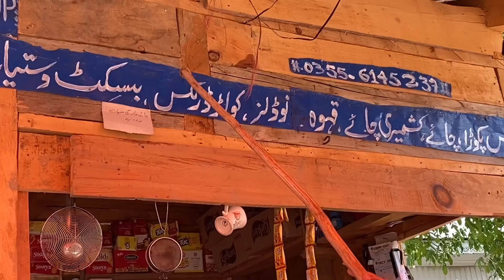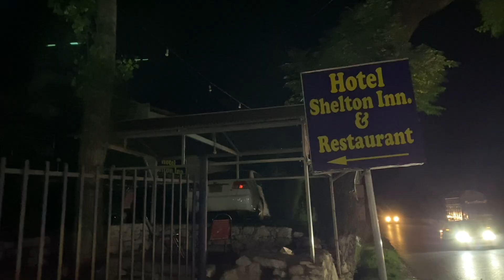3 Ghante Ki Hiking At Arangkel 😱 | Phar Se Gir Gaya Lag gai 😭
3 Ghante Ki Hiking At Arangkel 😱 | Phar Se Gir Gaya Lag gai 😭 | Kashmir Arang kel

This channel and i do not claim any right of
any music And some Videos used in this video.
Link copied to clipboard.. 💕